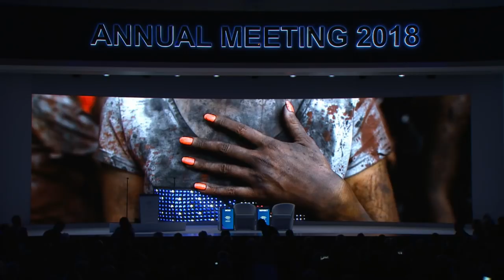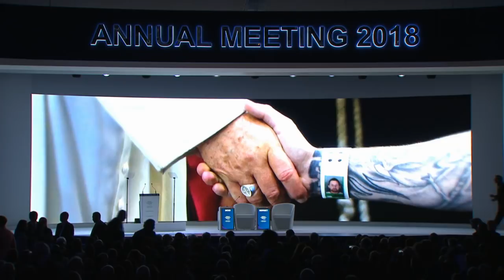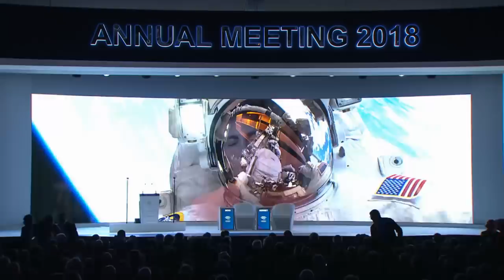Welcoming Remarks and Special Address